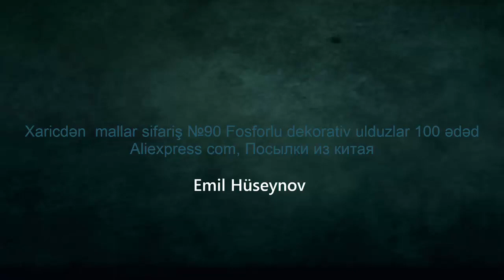Xaricdən mallar sifariş №90 Fosforlu dekorativ ulduzlar 100 ədəd Aliexpress com, Посылки из китая